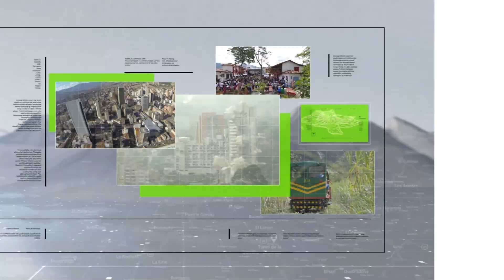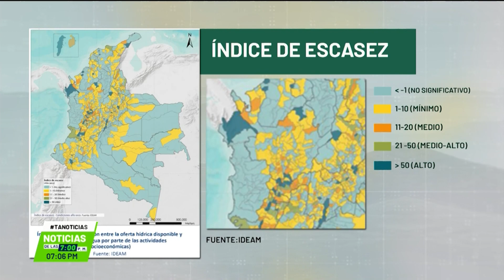Cortes de agua: en riesgo Urabá, Nordeste y Oriente - Teleantioquia Noticias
Tres regiones antioqueñas presentan un importante riesgo de desabastecimiento de agua, debido a los efectos del fenómeno de ‘El Niño’ y el cambio climático. Así se desprende del mapa revelado por el Ideam.